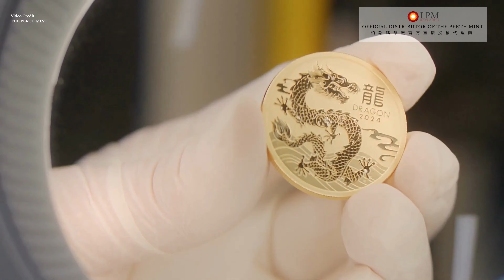The Treasure Trove!! 2024 Year of the Dragon Coin from The Perth Mint | 柏斯鑄幣廠龍年金幣及銀幣登場!! | LPM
Year of The Dragon Coins from The Perth Mint! 🐉

For bullion Lovers and investors:⁠
✨ .9999 Gold Bullion Coin - from 1/20oz to 10oz⁠
✨ .9999 Silver Bullion Coin - from 1/2oz up to an astounding 10kg⁠
✨ .9995 Platinum Bullion 1oz Coin⁠
For collectors:⁠
✨ .9999 Gold Proof Coins - 1/10oz, 1/4oz, 1oz⁠
✨ .9999 Silver Proof Coins - 1/2oz, 1oz, 3 coin set⁠
✨ .9999 Silver Coloured BU Coins - 1oz⁠
The reverse of these coins showcases a magnificent dragon, with asian motifs such as water cascading from the dragon's mouth, stylized waves and fog, and a flaming pearl Be part of a tradition that spans centuries and celebrate the Year of the Dragon with The Perth Mint's exquisite Lunar Series at LPM!⁠
🏢 𝐋𝐏𝐌 | 𝐎𝐟𝐟𝐢𝐜𝐢𝐚𝐥 𝐏𝐫𝐢𝐦𝐚𝐫𝐲 𝐃𝐢𝐬𝐭𝐫𝐢𝐛𝐮𝐭𝐨𝐫 𝐨𝐟 𝐓𝐡𝐞 𝐏𝐞𝐫𝐭𝐡 𝐌𝐢𝐧𝐭⁠

🔥 柏斯鑄幣廠的2024年澳洲農曆系列III - 龍年金幣及銀幣系列現已登錄 LPM! 立即行動
錢幣愛好者及投資者必定不可錯過普鑄幣系列：⁠
✨ .9999 龍年金幣 - 從1/20盎司至10盎司⁠
✨ .9999 龍年銀幣 - 從1/2盎司到10公斤⁠
✨ .9995 龍年鉑金幣1盎司⁠
有各貴金屬收藏家必選的精鑄幣系列：⁠
✨ .9999 黃金精鑄幣 - 1/10盎司, 1/4盎司, 1盎司⁠
✨ .9999 白銀精鑄幣 - 1/2盎司, 1盎司, 3枚套裝⁠
✨ .9999 彩色精鑄銀幣 - 1盎司⁠
今年的設計環繞著氣慨不凡的神龍，配合極具亞洲特色的圖案: 龍口噴水、波浪紋、霧氣及珍珠等，稱得上是柏斯鑄幣廠的經典農曆系列當中的又一力作！⁠
🏢 𝐋𝐏𝐌 | 柏斯鑄幣廠官方直接授權代理商⁠